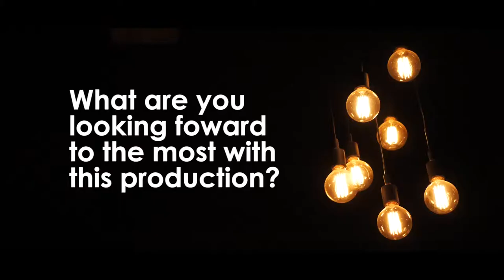Arrived - Behind the Scenes with Ewan Cutler (Part 1)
Be sure to check out the music video for my latest single 'Arrived' from my latest album 'Blue Lotus: The Awakening'
PowerNation, it is time for another Behind the Scenes, where we offer you a sneak preview into the lives of the the artists who worked to bring our music video for Arrived ft. Marcus Corowa to life. Today cinematographer Ewan Cutler from the Cairns based production company Hudson Films speaks about what he was looking forward to the most when filming the music video for Arrived available now.

To get in contact with Ewan, please visit Hudson Films'
The first single from my new album Blue Lotus The Awakening and featuring the voice talent of Marcus Corowa, Arrived tells the story of when you have arrived at an important, singular moment in your destiny. The lyrics describes the visions and dreams that were the continuous drive and passion of this journey that has taken many years of dedication to bring to life.

If you haven't joined my PowerNation community, you need to jump on it ASAP! By joining here you get details on exclusive updates regarding my tour and performances, and more ;) You can join here

Mau Power is a lyrical storyteller from Thursday Island in the Torres Straits of Australia,
his artistryis guided by two cultures indigenous and Hip-Hop.
He is revered by the Australian government for championing the Indigenous Aborigine
culture in modern day times.

The Torres Strait Islands is made up of 274 small islands that lie in the beautiful turquoise
waterways that separate The Cape York Peninsula in the northern tip of Australia from
Papua New Guinea. Thursday Island is approximately 4.5 square kilo- meters of lush
tropical terrain that is still governed by Indigenous knowledge. It is a place where
song and dance play an integral role in the survival of cultural traditions.

For many years, the Indigenous society have been recording their culture through
music and upon the advent of Hip Hop in the region, Mau Power cultivated a subgenre that
will record and tell the story of the Indigenous people. It is the art of storytelling that embodies
the connection of two cultures that makes Mau Power a truly unique Australian artist.

Patrick Mau is the founding Director of One Blood Hidden Image Entertainment
Group, which is the first Torres Strait full-service audio and film production company.